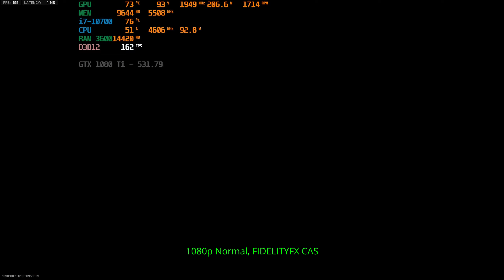Warzone 2.0 GTX 1080 Ti + i7-10700 _ 1080p FIDELITYFX CAS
CPU: Intel Core i7-10700  (Core Voltage 1.185V)
Mboard: MSI MPG Z490 GAMING PLUS
COOLER: Arctic Liquid Freezer II 120
SSD DISK: Samsung 850 Evo 500GB
SSD NVMe M.2: KIOXIA EXCERIA 1TB
HDD: Seagate 640GB
GPU: GIGABYTE AORUS GTX 1080 Ti 11G (stock)
RAM: G.Skill Trident Z RGB DDR4 32GB (2x16GB) 3600MHz CL 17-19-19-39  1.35V XMP 2.0
POWER: Seasonic Focus Plus Gold - 850W
PC CASE: SilentiumPC Armis AR5 TG
MONITOR: AOC AG241QX, QHD 2560 x 1440 / 144 Hz, G-SYNC Compatible